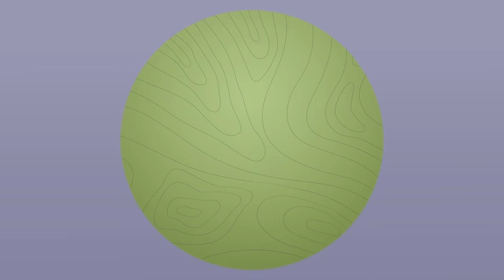Reducing our transport emissions | Auckland Council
Aucklanders drive more than 250,000 times around the planet each year!
By 2030, Auckland needs to halve its carbon emissions to meet our climate change targets. And transport is our biggest contributor to this.

Find out more about how we’re taking climate action at aucklandforever.co.nz